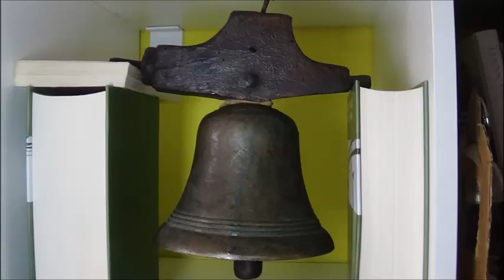La mia Campana Personale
Nota: Lab5 (credo)
Comprata in Francia a Monginevro in un mercatino dell’usato
Fusa da:???
Anno: 1950??? si vede dal fatto che i chiodi hanno il corpo quadrato
Diametro 15 cm   Altezza 14 cm
Ceppo in legno antico

Rintocchi